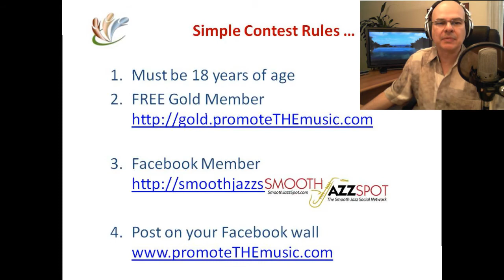HD webcast #5 promoteTHEmusic.com with Bobby D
JOIN us every Saturday 9 a.m. eastern for your chance at wonderful prizes

Recorded on 10/22/2011 LIVE. This week we featured the wonderful music of
Sun and Qubz, Enigma, Paul Hardcastle, The Wolfman, Rob Tardik, Hot Chocolate, Brian O'neal, Ken Navarro, Trombone Shorty, Jocelyn Brown, Four80east, The Black Eyed Peas.